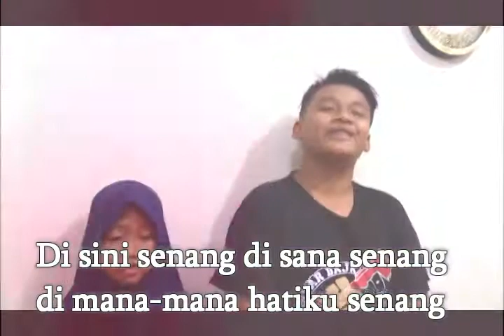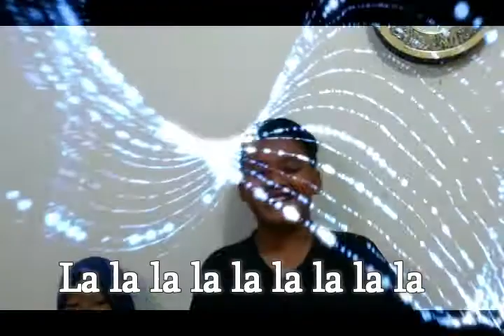Di sini senang di sana senang versi Corona - Lagu anak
Lirik: Ibu Ika Ayu (Guru Seni budaya MTs N 1 Yogyakarta)

Tetap Bersyukur.

Semoga Bermanfaat.

COVID-19PergilahDanJanganKembali